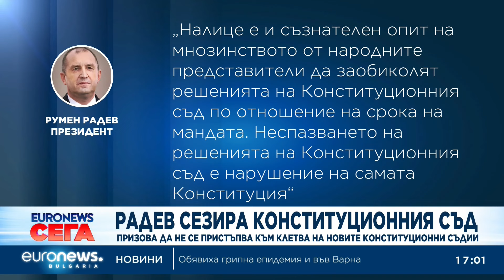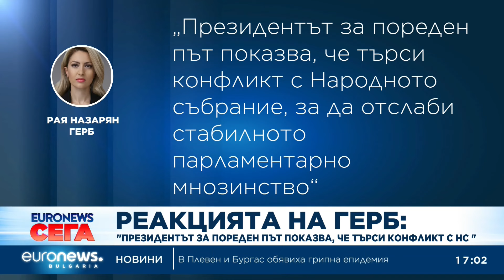Президентът и адвокати се обявиха срещу избора на новите конституционни съдии